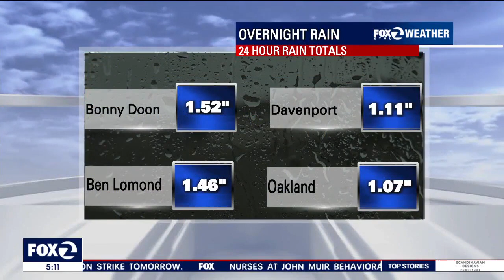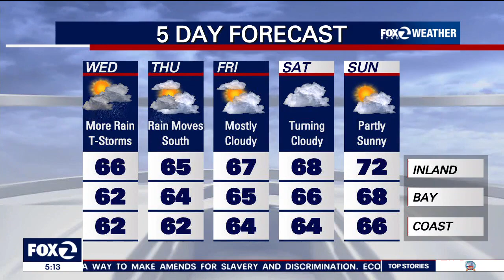More rain, thunderstorms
More rain and thunderstorms ahead. Temps in the 60s.